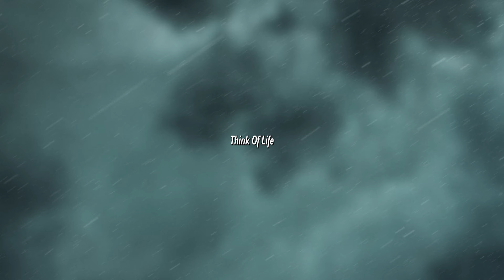오늘 같은 봄 날씨에 듣기 좋은 피아노 연주곡 음악 Think Of Life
이 곳의 모든 음악은 멜론, 지니, 벅스, 바이브 스포티파이, 애플뮤직, 틱톡, 인스타그램, 페이스북에 발매되어 있습니다.

❗ From 2023, MOOB's free music policy will be changed =) ❗
English users, there is an English description after Korean description.

[ Korean ]
- 갑자기 왜요?
SNS 에서 각종 음원 부족에 시달리는 분들을 위해
음악을 무료로 제공하는 선한 마음으로 채널을 시작했는데,
크레딧 기재 안하시는 정도는 그냥 애교로 봐드릴게요.

음악을 만든 누군가가는 분명 세상 어디엔가 존재합니다.
그게 비록 AI 일지라도요.
다만 저희 채널 같은 경우엔 '사용료'가 없을 뿐이죠.
그래서 저는 모든 음악에 콘텐츠 아이디, 즉, 노란 딱지가 붙지 않게 음원들을 등록하지 않고 있었습니다.

- 그래서 뭐가 바뀐다는 건가요?
앞으로도 여전히 제 음악으로 무슨 콘텐츠를 만드시든 '사용료'는 받지 않겠습니다.
다만 만드신 영상에 노란 딱지가 붙어 저와 수익을 '공유'하시게 됩니다.
하지만 유튜브 음원 필터링 시스템이 완벽하지 않기에 '공유'마저 되지 않을 수 있는 점도 양해 부탁드립니다.
만일 노란 딱지를 떼고 싶으신 분은 제 채널에 올라와 있는 아무 영상 아래에 보시면,
하트 모양의 'Thanks' 버튼이 보이실 건데,
금액 상관없이 (최저 1000원부터 최대 50만원) 후원해주시면 화이트 리스트 처리를 해드리겠습니다 =)
그러면 온전히 본인 영상으로 수익 창출이 가능해지며, 앞으로는 크레딧 기재도 하지 않으셔도 됩니다.
❗화이트리스트 처리는 후원 내역 (영수증 또는 스샷) 과 함께, 본인의 영상 주소를 보내주시면 됩니다.❗
그러면 그 영상의 모든 수익은 크리에이터님께 돌아갑니다.
화이트리스트 처리를 위한 행정 절차의 최소한의 수고비이자 사용료 정도로 생각해주세요 ^^

- 고음질 음원은 어디서 구하나요?
각종 음원 포털에 발매되어 있으니 그곳에서 다운 받으시면 됩니다.
검색이 되지 않으면 아래 메일로 연락주세요.

[ English ]
- Why all of a sudden?
For those suffering from a lack of various sound sources on SNS,
I started the channel with a good heart to provide music for free.
However some users steal the music and register and even release to music platform under their own names.
Not credit my works is just nothing.

- You said there are no copyrights on your music?
There is no such thing as music without 'copyright'.
Someone who made music definitely exists somewhere in the world.
Even if it's AI.
However, in the case of our channel, there is just no 'use fee'.
So, I was not registering the music sources so that all music would not have a content ID claim, that is, a yellow label.

- So what's changing?
Still in the future, no matter what content you create with my music, I will not charge you a 'use fee'.
However, a yellow label will be attached to the video you upload, so you 'share' the profits with me if you monetize that video.
If you want to get rid of even the yellow label,
you'll find a heart-shaped 'Thanks' button on any of my video.
Regardless of the amount (minimum of 1 USD to maximum of 500 USD), please send us and we will process the white list your video so all the revenue goes to you =)
❗To process the whitelist, send your video address along with your donation details (receipt or screenshot).❗
It will be appreciate consider that as the minimum effort for whitelisting and usage fee =D

- Where can I get high-quality music?
It has been released on various music platforms so you can download.

Produced, Written, Performed by 무브 (MOOB)